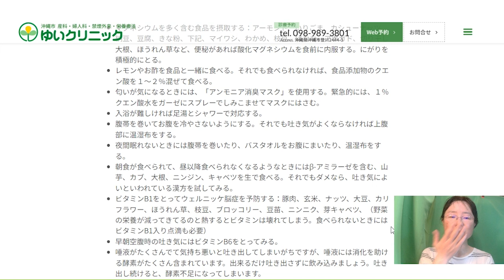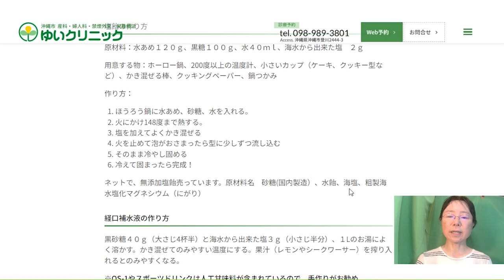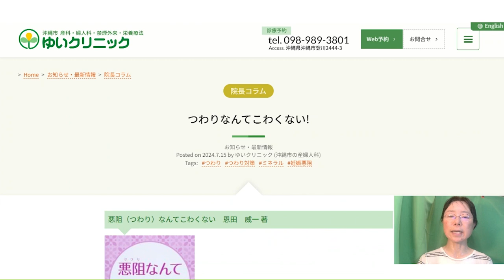つわり対策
今回は「つわりの対策方法」についてお話ししました。